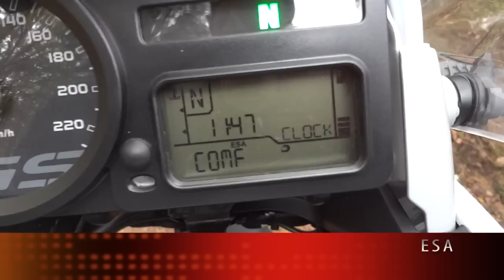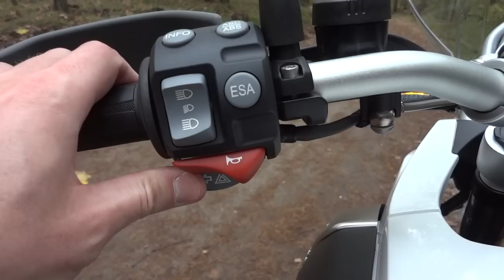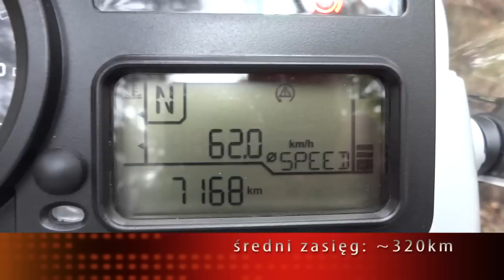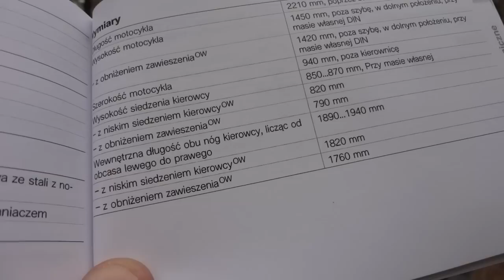go!MOTO.tv prezentuje: BMW R1200GS, 2011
Tym razem przyglądamy się z bliska fenomenowi podróżnego enduro, kategorii wymyślonej na potrzeby BMW. Dziś to już nie dziwi, wielu producentów ma w swojej ofercie tego typu dualowe maszyny, ale 30 lat temu to było nie lada wyzwanie. Patent się sprawdził, sposób zadziałał. Dwa lata temu z taśm montażowych zjechał motocykl serii GS oznaczony numerem 500.000.

UPDATE:

Dwie uwagi do filmu, za które dziękuję Robertowi Żarkowskiemu:

2:17 - dwa wałki wyrównoważające (rzeczywiście są, ale chodziło chyba o rozrządu?) - oczywiście tak,
3:50 - stalowe koła (szprychowe są z obręczą z aluminium)

Dzięki.